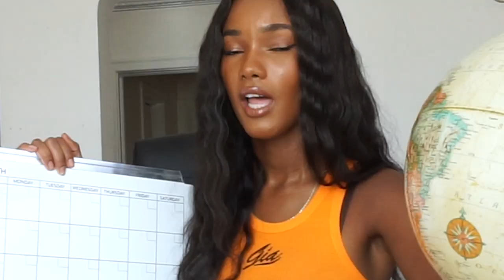EVERYTHING YOU NEED TO KNOW TO BECOME A MODEL & using social media to get signed/grow your followers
Hey everyone!

I am so excited to finallyyyyy release this video on how to become a model! In this video I share things I've learned in the 8 years I've been modeling; tip/ trick, and everything in between.

Trust me if you're serious into breaking into this industry you NEED  to watch this video!

I have also listed reputable agencies that you can submit to RIGHT NOW!

It took me a while to learn the steps so My goal with this video is to facility the process for YOU.

Hopefully this video can help guide you in the right direction.

xx

Mariama